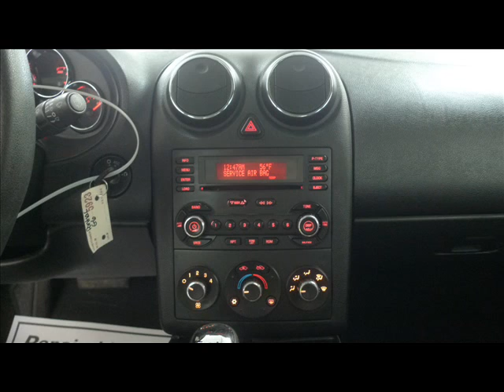2006 Pontiac G6 SE V6 4dr Repairables/Rebuildable Stock#12101118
Lot Drives. Only Drivers Wheel AirBag Needed. Radiator Still Full. AC Still Charged. Windshield OK. Easy Fix. Hood Has Minor Damage (Repairable).